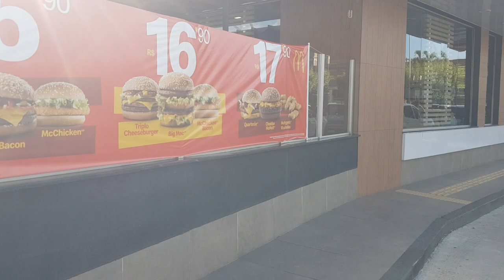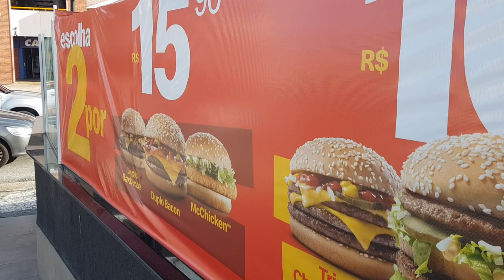MC DONALDS NA AVENIDA RUY CARNEIRO EM JOÃO PESSOA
Rede de fast-food conhecida por seus hambúrgueres, batatas fritas e milk shakes.

Lojas McDonald's - Avenida Senador Rui Carneiro 232 em 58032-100 João Pessoa